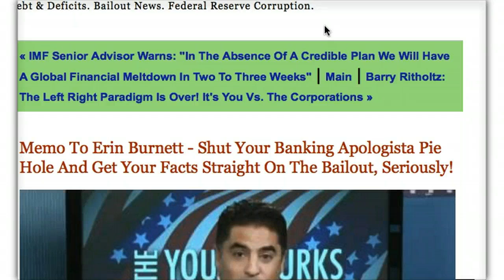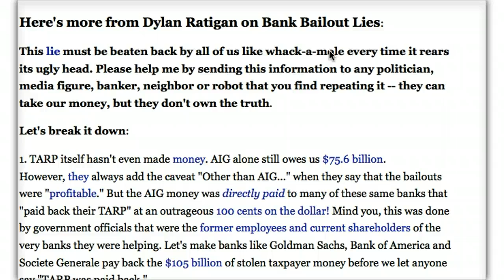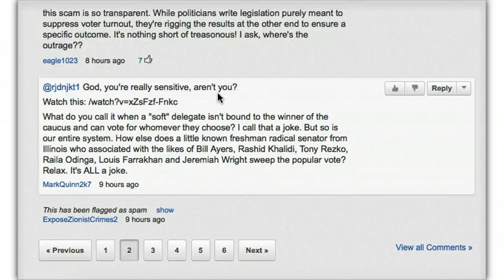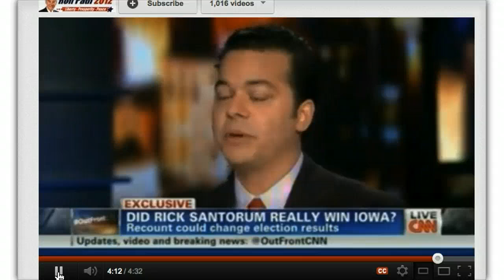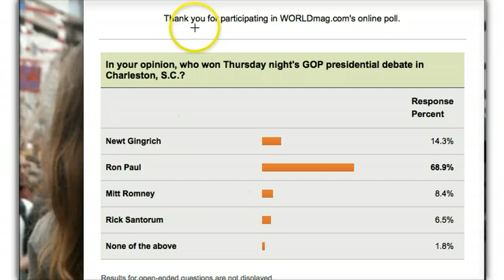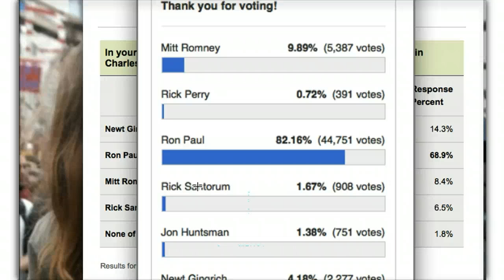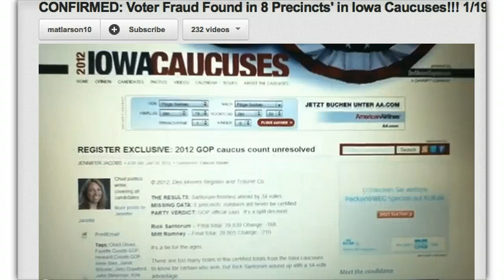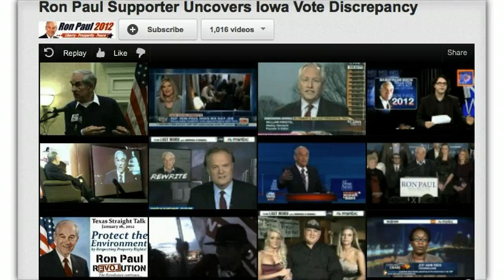Iowa Fraud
Fraud In Iowa almost covered in the news.

Memo To Erin Burnett - Shut Your Banking Apologista Pie Hole And Get Your Facts Straight On The Bailout, Seriously!

I apologize to Erin Burnett she's not a whore for Goldman Sachs. I got that wrong. It's Citibank.  Bankers Rule the airwaves. Get over it.

"Ron Paul Is By Far Better Than All The Other Candidates Including Obama On Civil Liberties!"